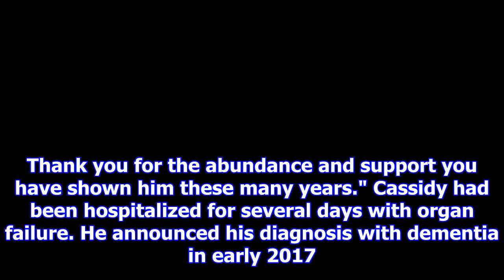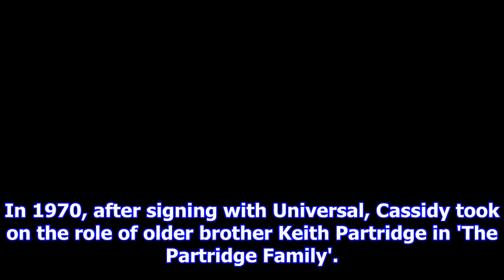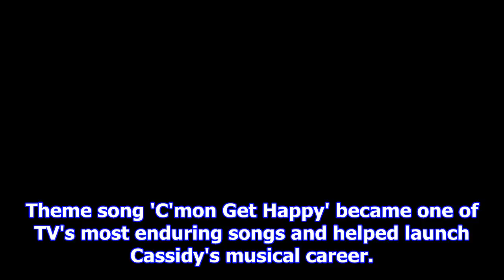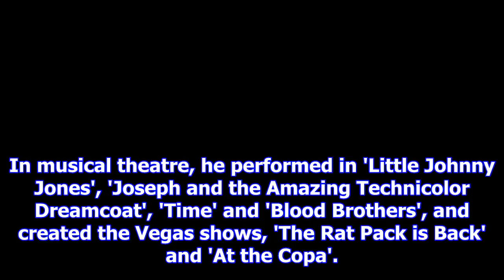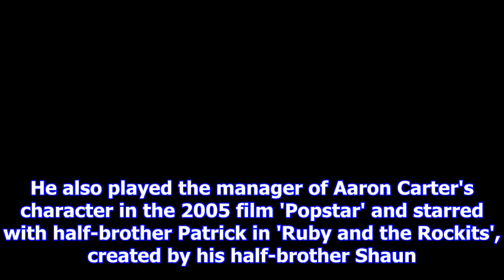David cassidy dies at the age of 67: publicist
David Cassidy, pop culture idol of the 1970s, has died as a result of complications from dementia at...